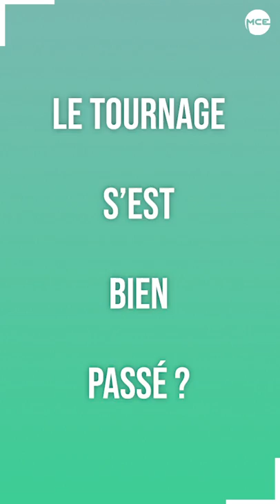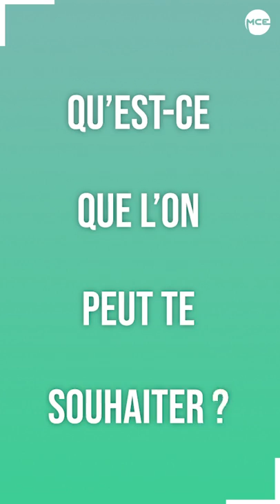Interview Musique : Damien Lauretta, nous présente son single "Calle Verdi"